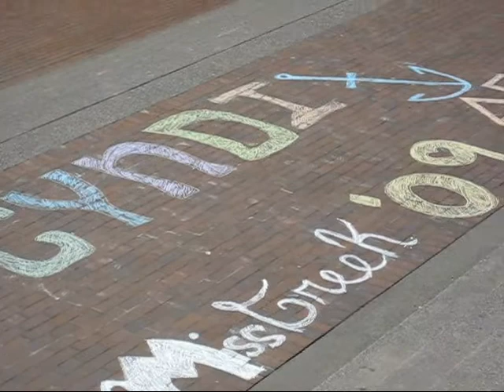Cyndi MissGreek2009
Cynthia Fox raised $7000 for the Fred Hutchinson Cancer Research Center, as part of Miss Greek at UW. The whole pageant raised $61,000!  There were 11 contestants.

Cyndi sings "Listen" from "Dreamgirls", gives a talk on philanthropy, among other things (that didn't make youtube's 10 minute limit). This took place at Meany Hall on the University of Washington campus.

Apologies for the poor shaky images... we need a better videographer!